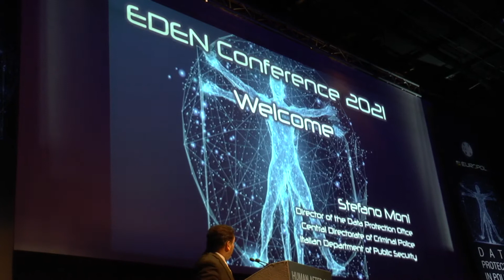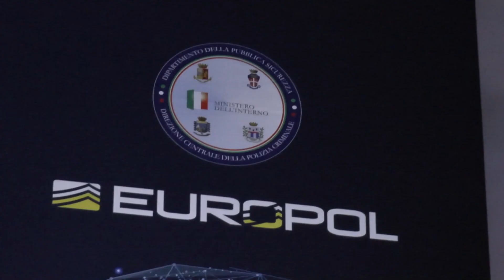Privacy, cyber security, intelligenza artificiale alla Conferenza Eden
Si è conclusa a Roma la settima Conferenza internazionale Eden (Europol data protection experts network), appuntamento annuale sulla protezione dei dati personali nell’attività di polizia.